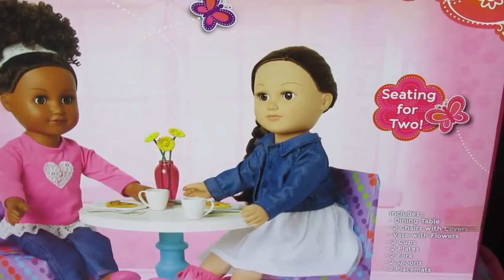BABY ALIVE Sneak out of Bed Over and Over Again Throwback Video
sub_confirmation=1

Bitty Baby  AMERICAN GIRL Bitty Baby Doll Set Costco Unboxing + Changing Video By Bitty Baby Channel

Music used with permission